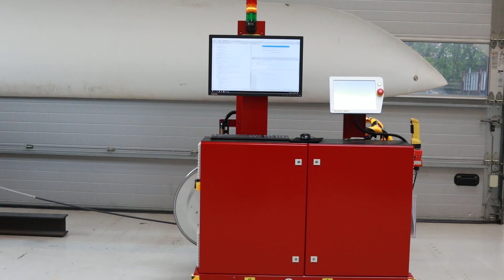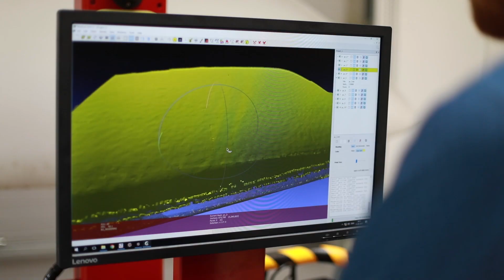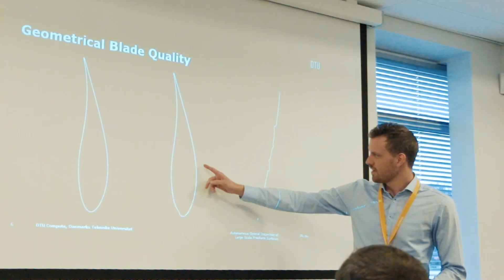Automatiseret kvalitetskontrol af vindmøllevinger hos Siemens Gamesa Renewable Energy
I et MADE-forskningssamarbejde har Siemens Gamesa Renewable Energy, DTU og FORCE Technology har forskere, ingeniører og teknikere samarbejdet om at udvikle en selvkørende robot, der kan scanne overflader på vindmøllevinger.